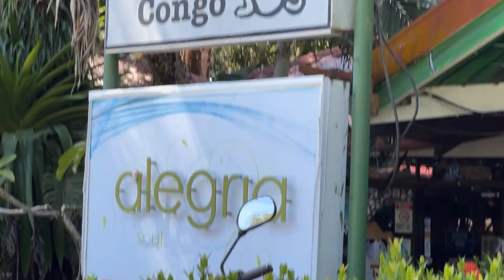MAMA TOUCAN'S in Dominical Costa Rica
We often take one day road trips to Dominical. It is a fun lively surfer town that has a craft fair on Sunday's. Betty and I are health food nuts.We really like walking through Mama Toucan's Health Food Supermarket and Deli. Stephanie behind the counter is an absolute delight. The road between Quepos and Dominical is completely paved, and the single lane bridges are in good condition.The drive takes 44 minutes ($5 - $9) on a Shuttle Bus. Pura Vida!
A menudo hacemos viajes de un día por carretera a Dominical. Es un divertido y animado pueblo surfero que tiene una feria artesanal los domingos. Betty y yo estamos locos por la comida saludable. Nos gusta mucho caminar por el Supermercado y Deli de Alimentos Saludables de Mama Toucan. Stephanie detrás del mostrador es una delicia absoluta. El camino entre Quepos y Dominical está completamente pavimentado y los puentes de un solo carril están en buenas condiciones. El viaje dura 44 minutos ($5 - $9) en un autobús de enlace. ¡Pura vida!